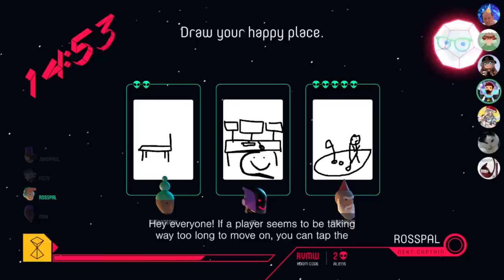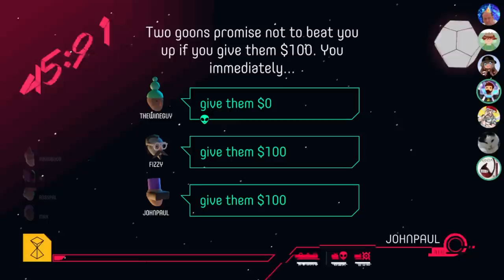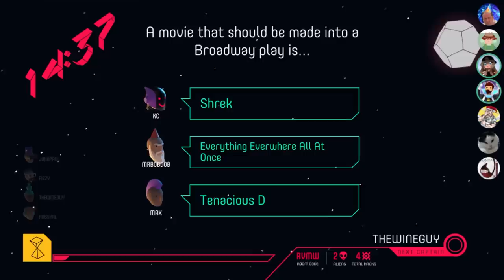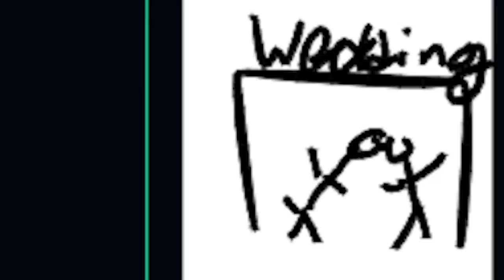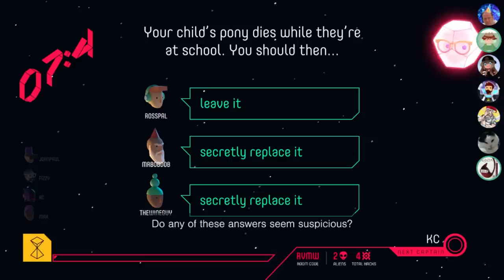Push The Button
🖼️ 𝗧𝗵𝘂𝗺𝗯𝗻𝗮𝗶𝗹 𝗕𝘆: 𝗟𝘂𝗻𝗮𝗿_𝗜𝗶𝗻𝗸
💛 𝗙𝗲𝗮𝘁𝘂𝗿𝗶𝗻𝗴:
💽 𝗚𝗮𝗺𝗲 𝗨𝘀𝗲𝗱:
𝗧𝗵𝗲 𝗝𝗮𝗰𝗸𝗯𝗼𝘅 𝗣𝗮𝗿𝘁𝘆 𝗣𝗮𝗰𝗸 𝟲